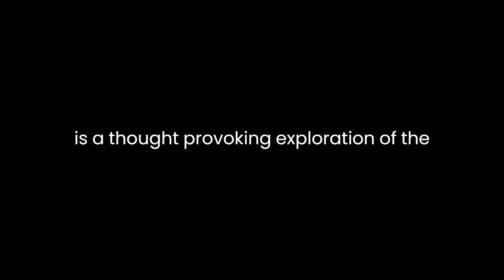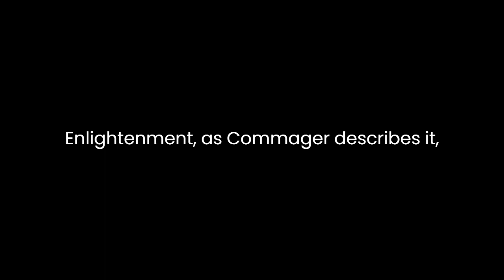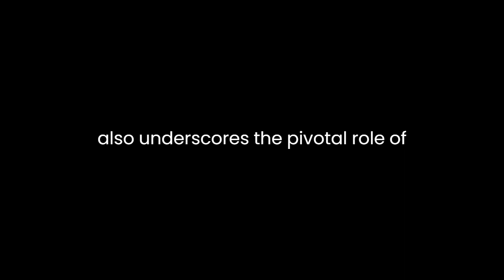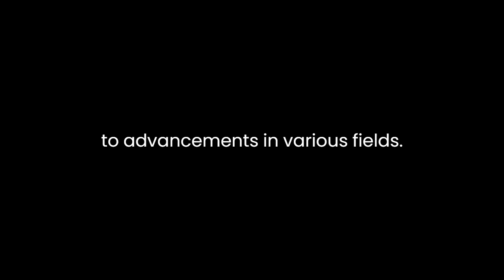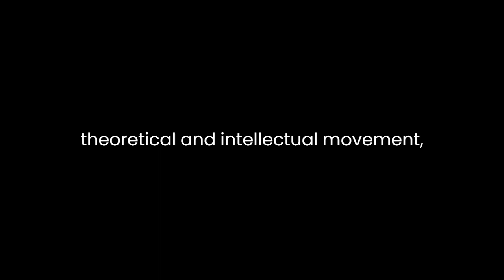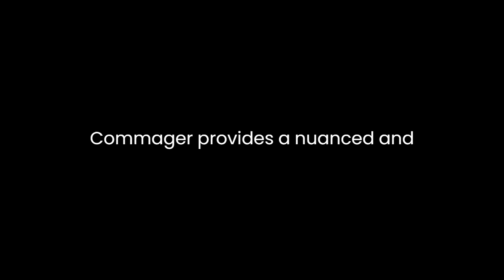"The Empire of Reason" By Henry Steele Commager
"The Empire of Reason: How Europe Imagined and America Realized the Enlightenment" by Henry Steele Commager is a thought-provoking exploration of the Enlightenment's impact on both Europe and America. In this book, Commager examines how the Enlightenment, a period marked by intellectual and philosophical revolutions, manifested differently in these two regions. Through meticulous analysis and engaging prose, he sheds light on the contrasting ways in which reason, liberty, and progress were embraced and implemented.

Commager argues that while Europe envisioned the Enlightenment as a largely intellectual and theoretical movement, America turned it into a practical and transformative force that shaped the nation's identity and destiny. To substantiate this thesis, Commager delves into various facets of the Enlightenment, emphasizing its ideals, influences, and outcomes.

One of Commager's central arguments is the distinction between European and American Enlightenment. He contends that in Europe, the Enlightenment primarily existed within the realm of ideas, flourishing in the salons and academies of the intellectual elite. It was a movement characterized by philosophical discussions, literary works, and political treatises, but its impact on society was limited. In contrast, America adopted the Enlightenment as a practical guide for action. The American Enlightenment, as Commager describes it, was deeply rooted in the daily lives of ordinary citizens. It found expression in the principles of the American Revolution, the drafting of the Constitution, and the establishment of a democratic government.

Commager identifies key Enlightenment thinkers who influenced the American Revolution and the founding fathers, such as John Locke, Montesquieu, and Voltaire. These philosophers' ideas on natural rights, separation of powers, and the pursuit of happiness had a profound impact on the formation of American political thought. Commager also underscores the pivotal role of Benjamin Franklin, Thomas Jefferson, and Thomas Paine in translating these Enlightenment ideas into the American context. Franklin's pragmatism, Jefferson's eloquence, and Paine's radicalism played essential roles in shaping the American Revolution and the subsequent nation-building process.

Furthermore, Commager explores the role of religion in the Enlightenment, both in Europe and America. In Europe, the Enlightenment often clashed with established religious institutions and dogma. Philosophers like Voltaire and Rousseau were vocal critics of organized religion. However, in America, the Enlightenment was more compatible with religious beliefs. Commager highlights how American religious leaders, such as Jonathan Edwards and George Whitefield, contributed to the Enlightenment by promoting the idea of individual conscience and religious tolerance.

Commager also discusses the Enlightenment's impact on education, science, and culture. He points out how American colleges and universities, inspired by Enlightenment ideals, were founded to produce educated citizens capable of participating in a democratic society. Scientific inquiry and technological innovation flourished in America, leading to advancements in various fields. The Enlightenment's emphasis on reason and empiricism laid the foundation for the scientific achievements of the 19th and 20th centuries.

The book's narrative is enriched by Commager's eloquent prose and meticulous research. He skillfully weaves together historical events, biographical sketches, and intellectual currents to provide a comprehensive picture of the Enlightenment's influence on both sides of the Atlantic. Commager's writing is accessible to both scholars and general readers, making complex ideas and historical contexts easily digestible.

In conclusion, "The Empire of Reason" by Henry Steele Commager offers a compelling analysis of the Enlightenment's dual nature in Europe and America. Commager convincingly argues that while Europe imagined the Enlightenment as a theoretical and intellectual movement, America realized it as a practical and transformative force that shaped the nation's identity and institutions. Through careful examination of key figures, ideas, and historical developments, Commager provides a nuanced and insightful account of this pivotal period in history. His book serves as a valuable resource for anyone interested in understanding the enduring legacy of the Enlightenment on both sides of the Atlantic.